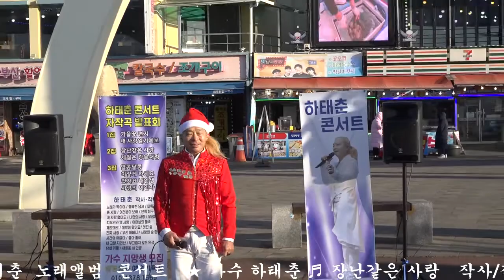가수하태춘 ♬장난같은사랑 작사/작곡 하태춘 인천월미도 2021-성탄절 가수하태춘 노래앨범 버스킹 콘서트 촬영,장미사랑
▶트로트가요세상콘서트 알콩달콩연예기획사 대표 유진희 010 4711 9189 공연문의 전화☎주세요,
★가수 하태춘 ♬ 장난같은 사랑 작사/작곡 하태춘 인천 월미도 2021,성탄절 하태춘 앨범 콘서트